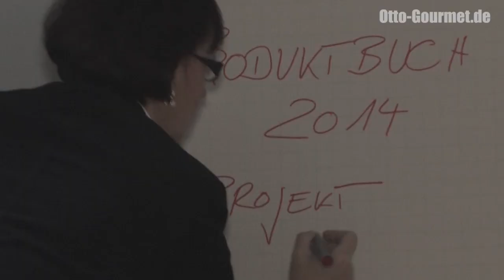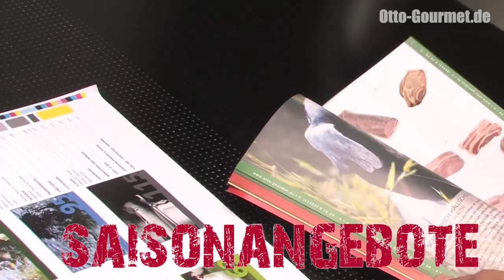Produktbuch 2014 Making of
142 Seiten stark, vierfarbig und in DIN A4: Das Produktbuch 2014 von OTTO GOURMET steckt voll lebendiger Bilder, spannender Geschichten und Informationen von Tieren und Menschen. Saftige Steaks, deftige Bratenstücke und heiße Zubereitungstipps sind natürlich auch dabei. Spannende Interviews und interessante Porträts unserer Züchter runden unser neues Produktbuch ab.

Wir haben das "Making Of" unseres neuen Produktbuches für Sie in einem kleinen Film festgehalten.